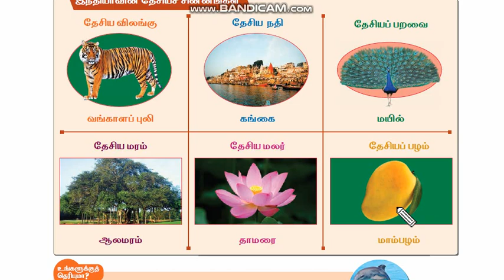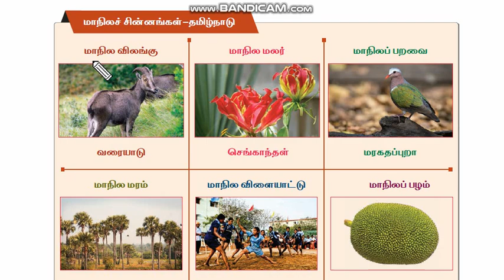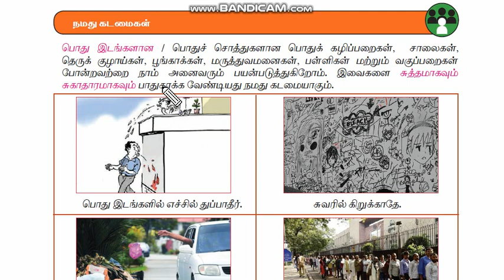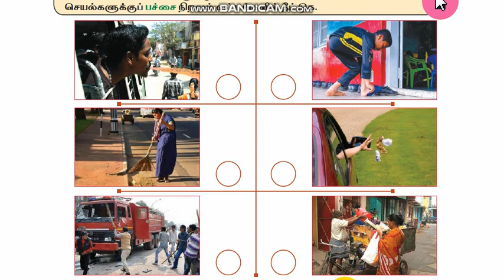வகுப்பு 2 - சூழ்நிலையியல் - பருவம் 3 ( எனது அருமைத் தாய்நாடு )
எனது அருமைத் தாய்நாடு பாடத்தின் இரண்டாம் பகுதி காணொளி .